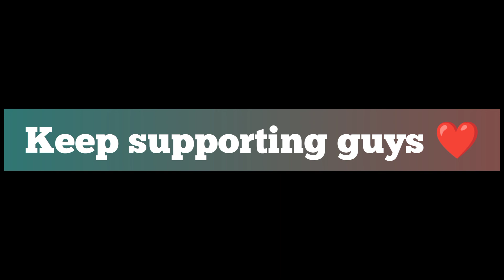Bollywood film shooting location Rajasthan | Paheli movie | Shah rukh khan | Rani Mukerji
Bollywood film shooting location Rajasthan | Paheli movie | Shah rukh khan | Rani Mukerji |  Paheli movie Shooting

In this video I explored a place where Paheli movie by sahrukh khan , Rani Mukerji , amitabh bachchan was shot . There were also some other actors as well  in that movie . Some parts of this movie was shot here in this Hadi Rani Ka kund  which is located in todariaysigh ,near bisalpur dam , Jaipur, Rajasthan . The view of this place is pretty much good and exciting for explorers like me . I really enjoyed my day  in that place . This place is full of history and there are a lot ancient talk's about this place . This is also known as a dangerous place because a lot of deaths have happened there in that Hadi Rani Ka kund . There is also an garden outside of that kund which is too much Pretty and peaceful . There are various types of trees in that garden . At the end I will say that you must visit this amazing place for sure .

Keep loving , keep supporting guys ❤️😊.